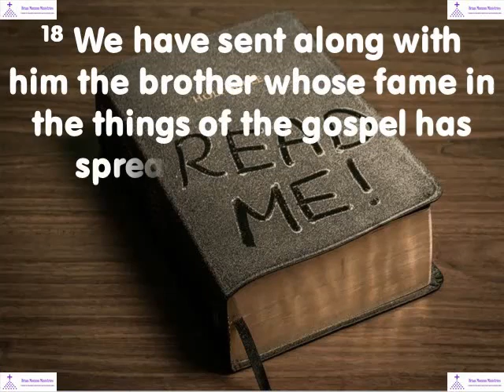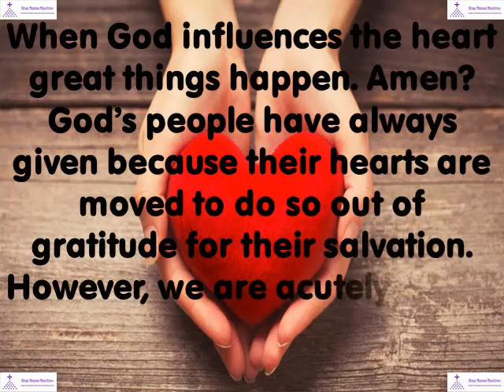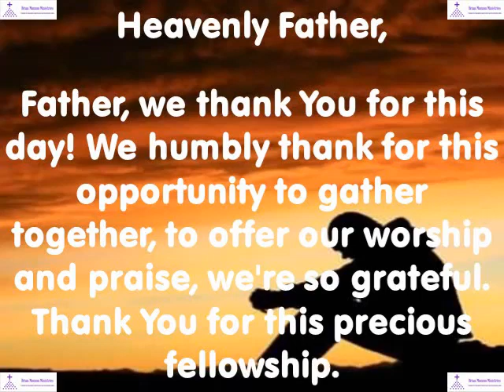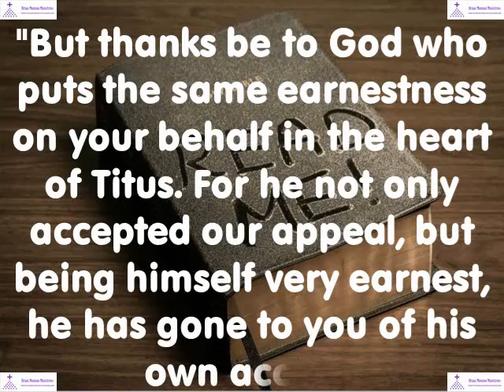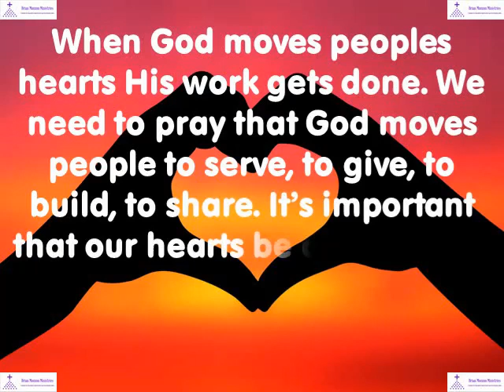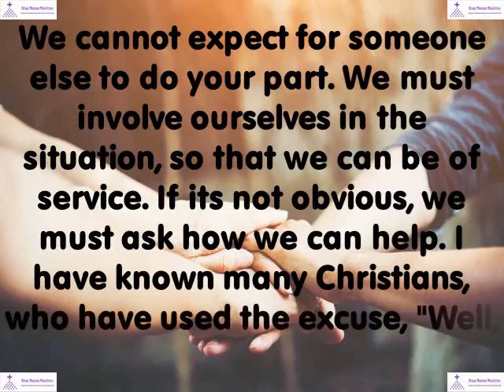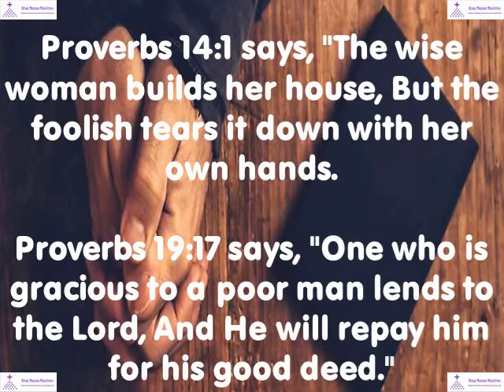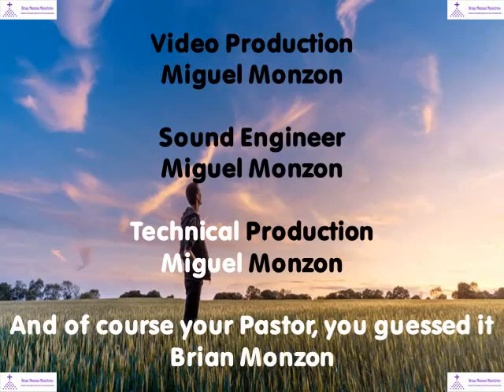For The Love of God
For The Love of God - II Corinthians 8:16-24 and selected Scripture

Our hearts show others what type of person we are but there are material things that seem to take over the good in our hearts to say. Like money, the root of all evil, when a church collects money, how do we know they do what they actually say?
Find out in today's Message: For The Love of God

Video Production: Miguel Monzon
Sound Engineer: Miguel Monzon
Technical Production: Miguel Monzon